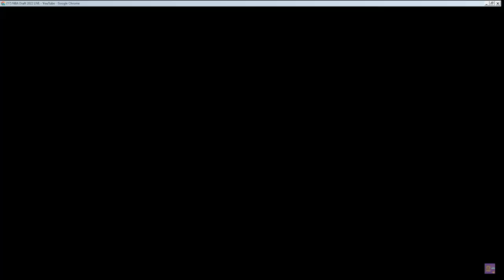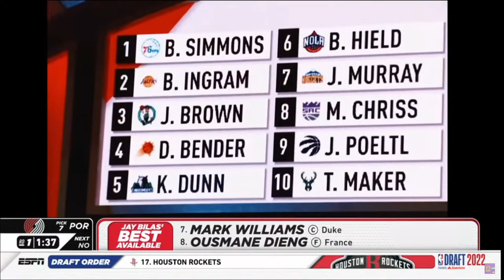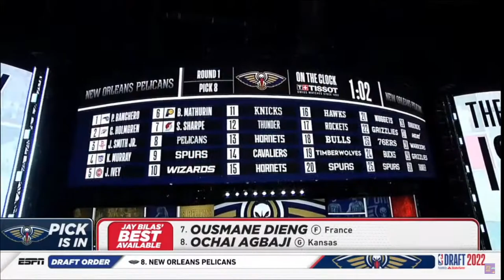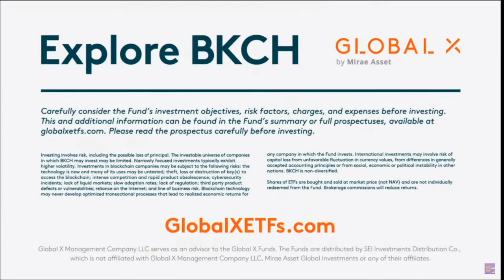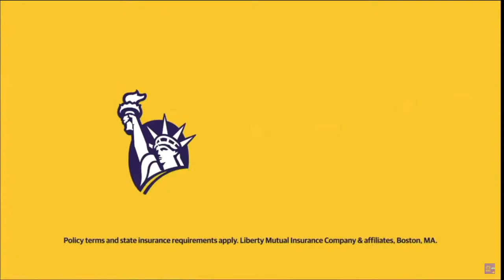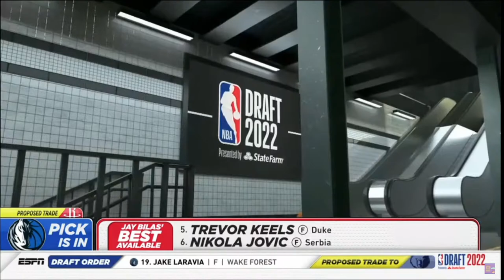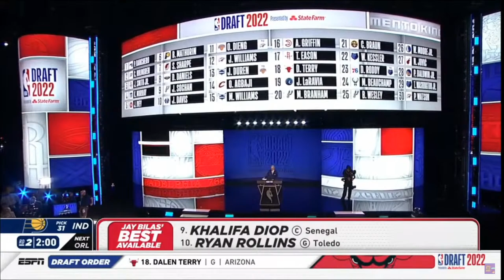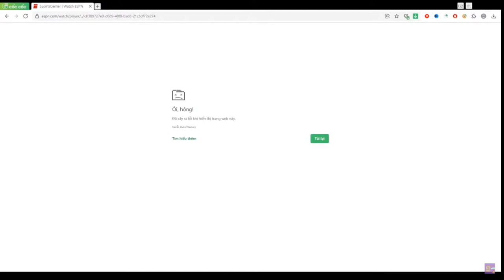NBA Draft 2022 Live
NBA 2022 Draft